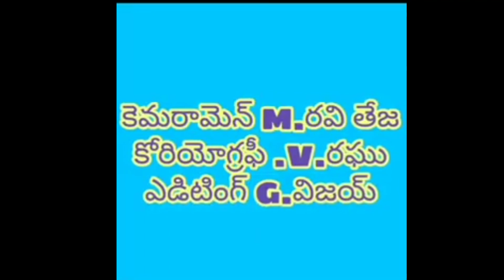Vijay and Raghu dances performance promo song performance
please do like and shere this video friends